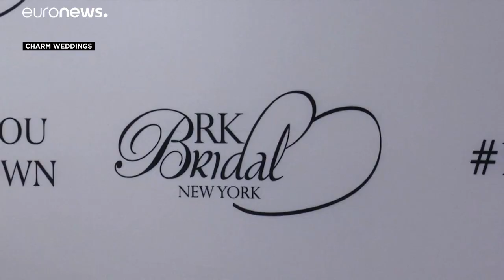شاهد: مسابقة لفساتين الزفاف المصنوعة من ورق المرحاض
تمكنت المصممة ميموزا هاسكا من ألبانيا من الفوز بجائزة مالية بقيمة 10 آلاف دولار عن فستان الفرح الذي صممته بشكل كلي من ورق المرحاض. …